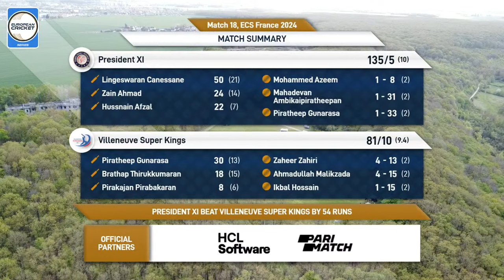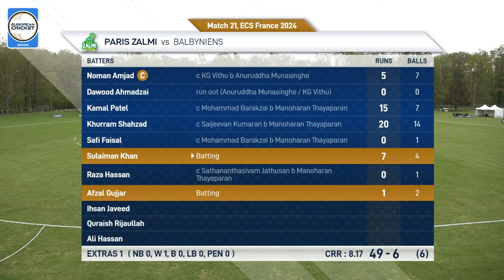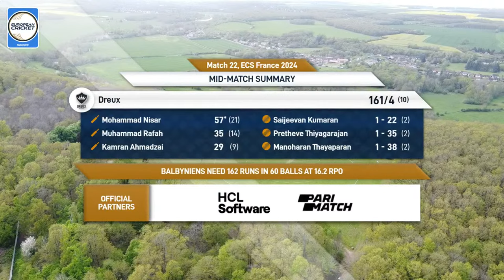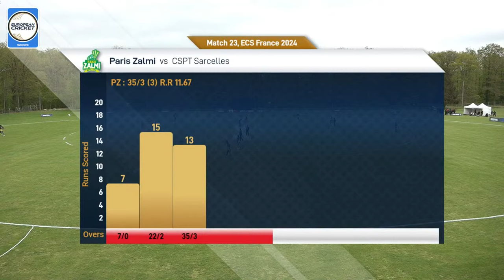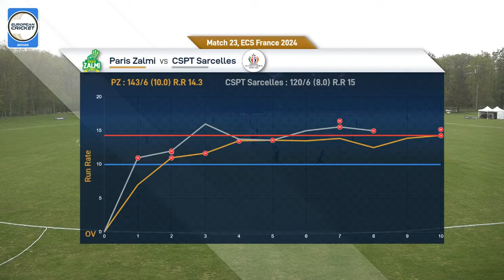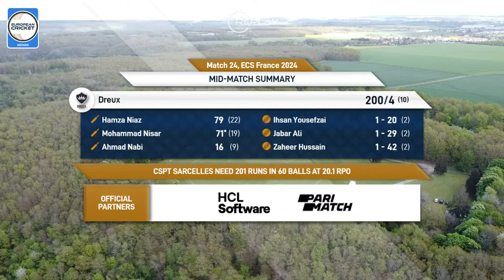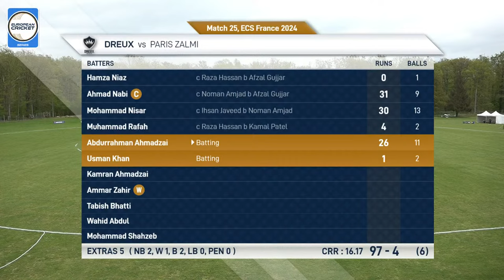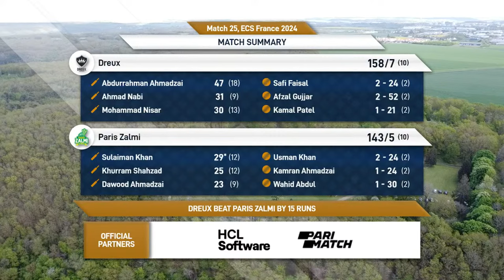🔴 ECS France, 2024 | Day 5 | 19 Apr 2024 | T10 Live Cricket | European Cricket